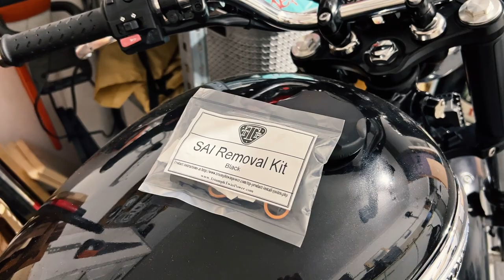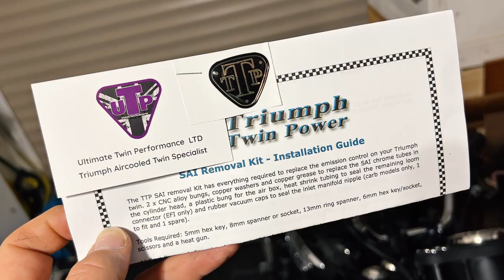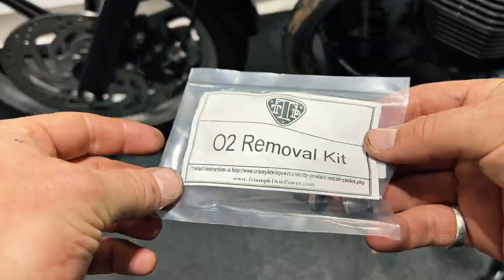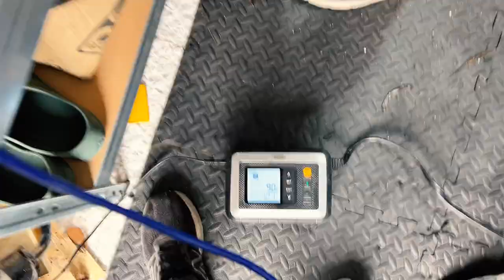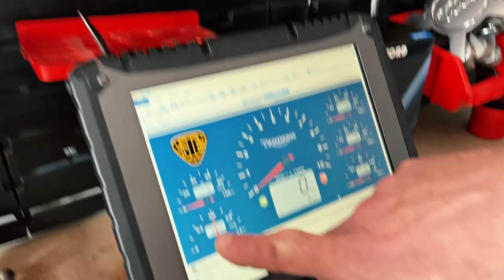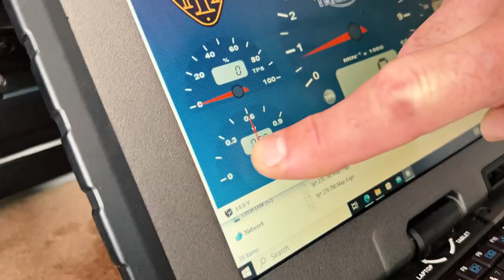Pt.4: Triumph Bonneville 865 - Performance Upgrades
All of my bike videos will be on my new channel here: @WatsonMoto

Today I am fitting a collection of easy modifications to make the bunny run smoother and have that Biot more power I'm looking for. Chris from Ultimate Twin Performance came over to help me load the map and off I went.